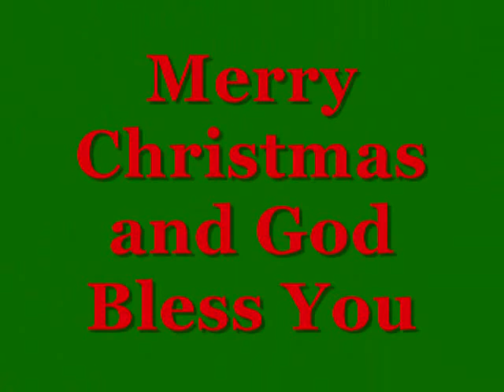Pretty Paper by Marlon Davis 2009